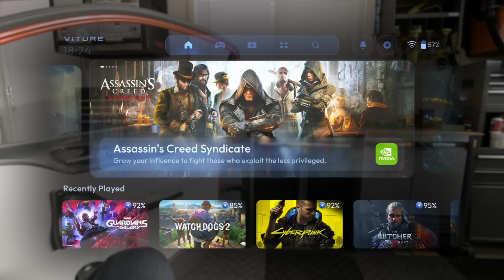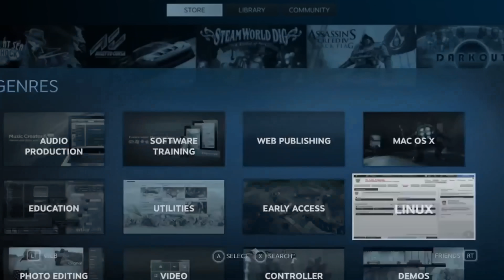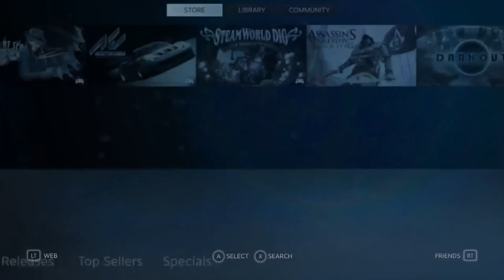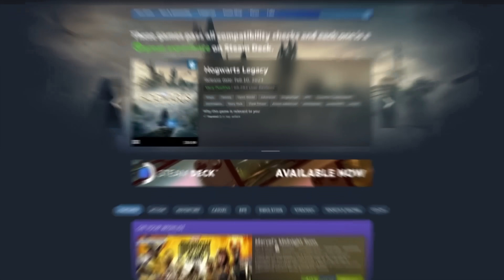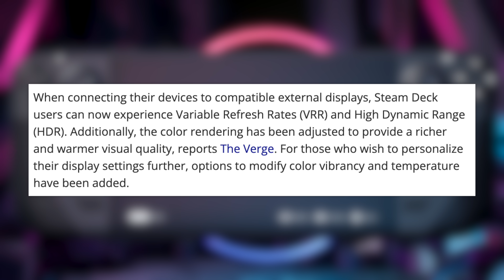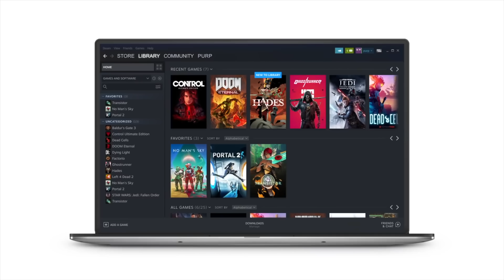This is IMPORTANT! Steam Deck Update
New Deck!?
0:00 - New Deck
8:41 - Huge Update

► Video Light

SteamOS
Valve has unveiled the beta version of its SteamOS 3.5 for its Steam Deck. This update introduces a range of display settings, performance boosts, and system enhancements for the portable game console, reports Phoronix. In addition, the update optimizes gaming performance for titles like Starfield.

When connecting their devices to compatible external displays, Steam Deck users can now experience Variable Refresh Rates (VRR) and High Dynamic Range (HDR). Additionally, the color rendering has been adjusted to provide a richer and warmer visual quality, reports The Verge. For those who wish to personalize their display settings further, options to modify color vibrancy and temperature have been added.

On the performance front, SteamOS 3.5 promises a smoother gaming experience. The graphics drivers have been refined, leading to notable improvements in games, including Starfield, a popular new space RPG. While this game is not officially endorsed for the Steam Deck, many gamers are playing it on the device. Another enhancement is the quicker sleep and resume functionality to return users to their games faster.

There are several system-related upgrades for those using the Linux Desktop Mode on their Steam Deck. The foundation, Arch Linux, has received an update, and the Plasma desktop interface has been revamped. This new interface version presents an updated app store, innovative widgets, and a revamped window tiling mechanism, enhancing user experience.

Lastly, the update delves into the device's BIOS settings. Users now have 'voltage offset settings,' potentially allowing for adjustments in the device's power consumption and performance. Those eager to experience the new features of SteamOS 3.5 can access the preview version through the device's settings, with an option to revert if stability issues arise.